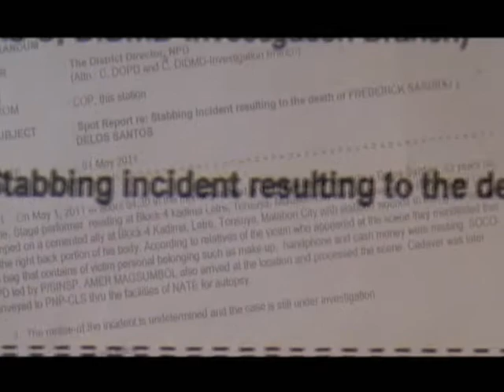frederick's dream (bonsai sardido tribute song) - casie villarosa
we love you bonsai... we will miss you and you shall not be forgotten -- your amazing show family